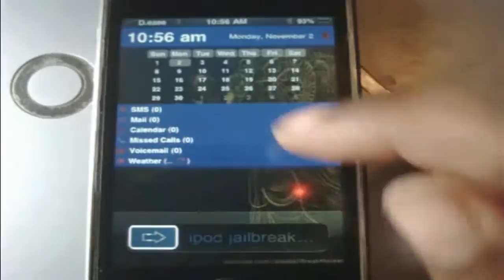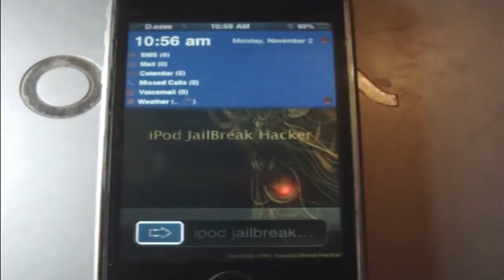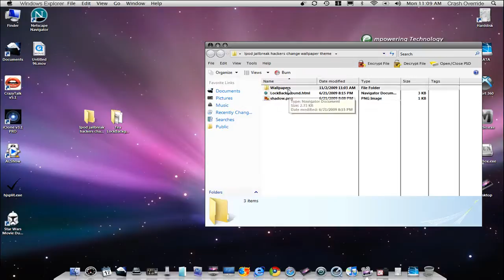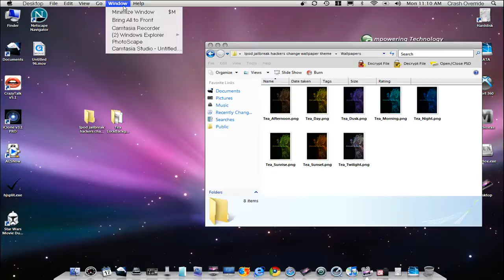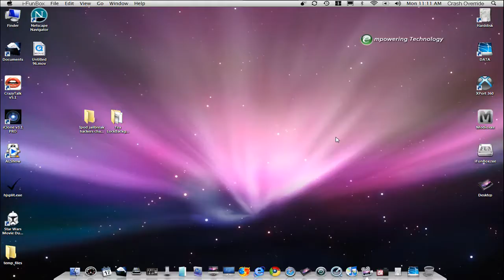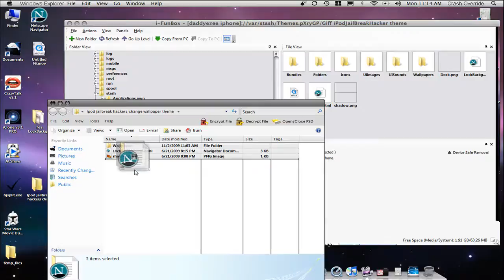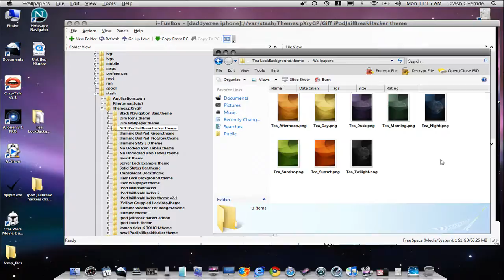ipod jailbreak hackers changing wallpaper theme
this is a wallpaper theme that changes as the day goes on diff color wallpaper will show when time of day change for example morining will be cyan and twilight would be black as the day goes on it will change.
you can also put in your own wallpaper or any background as you wish.
it can be background from google or lockscreen wallpaper just set and make shore the pic is set to 320 x 480 and when making it change just copy the name of the pics for example tea_day or tea_afternoon make shore they are png pics so it should look like this.
tea_afternoon.png
after you got all the 8 pics u want to make change and after you copyed all 8 pics name from the pic i gave u now follow this or watch video on how to do it

1.make a new folder call it what ever u want

2.make another folder call it Wallpaper make word wallpaper with a cap W it should look like this Wallpaper.

3.copy all 8 pics into the Wallpaper folder

4.now drop the Wallpaper folder into your folder that u gave a custom name to.

5.now copy the LockBackground.html and shadow.png into the root of the custom name folder you just made.

6.now ssh into your iphone or ipod touch go to var/stash/theme and drop it into it and your done

TIPS:make shore all 8 pics has the custom name in it for example tea_day.png  tea_afternoon.png  tea_dusk.png
make shore all 8 name like from above is named to each pic you put into your Wallpaper folder.